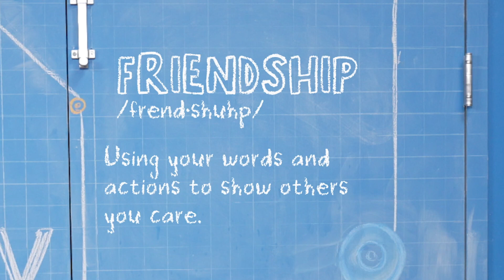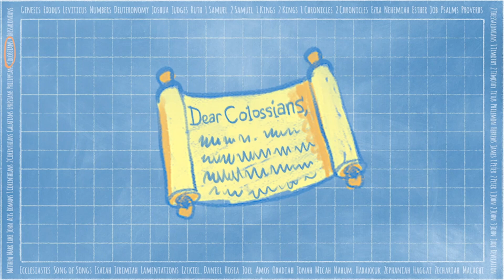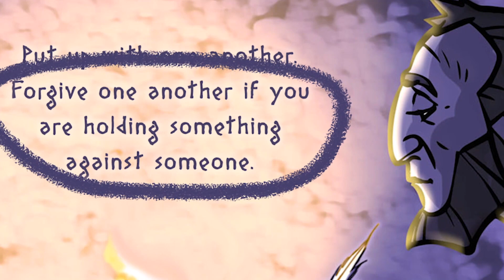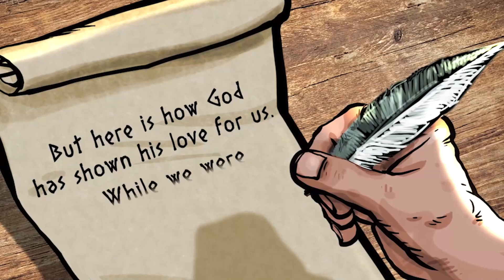Journey Kids, September 24, 2023 - Elementary